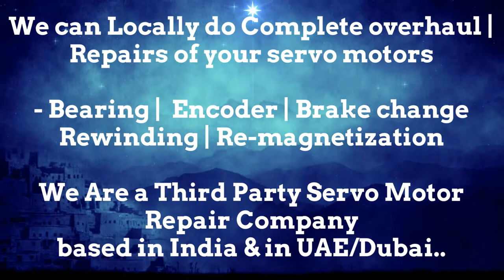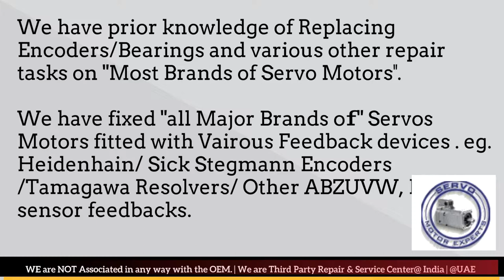VDF Boehringer CNC Encoder Alignment,Resolver Adjustment, Repair Servo Motor,Simodrive Motor faulty?